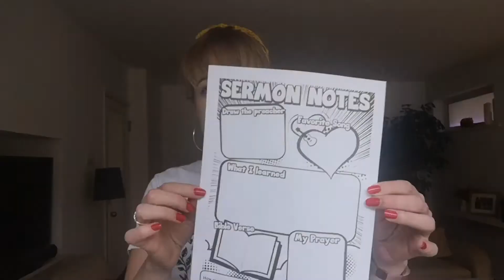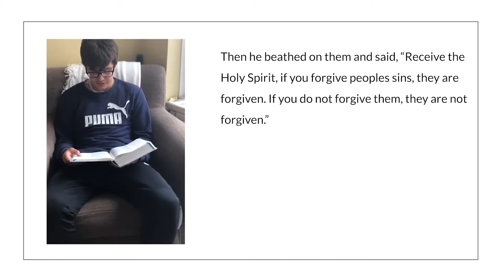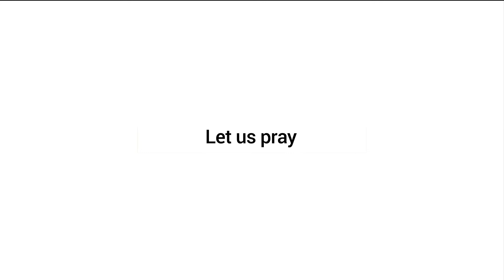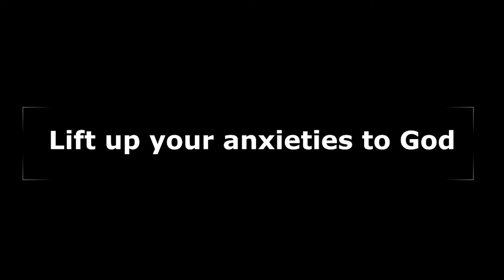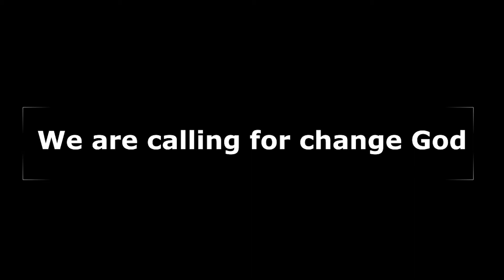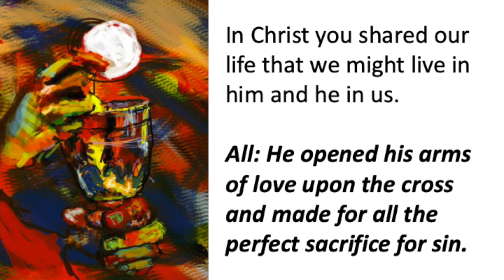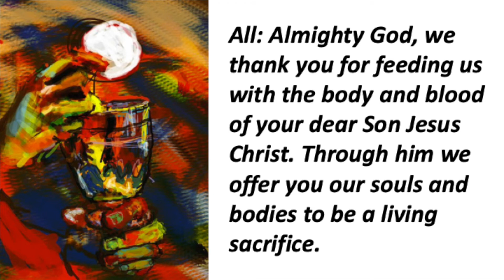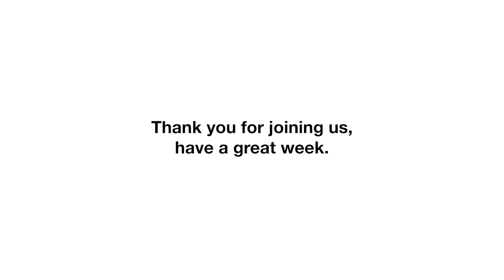Sunday Service | 7th June